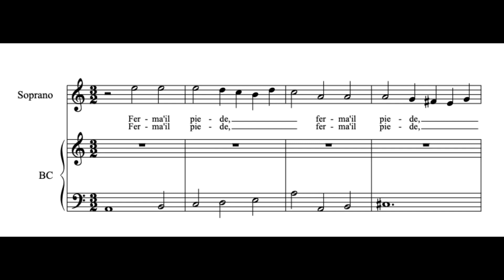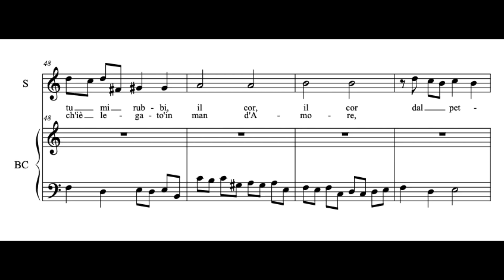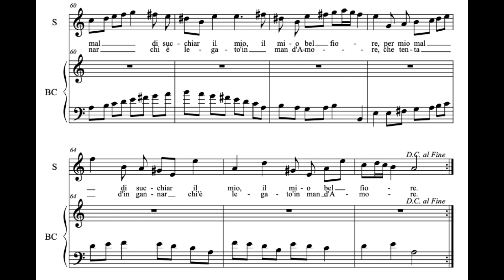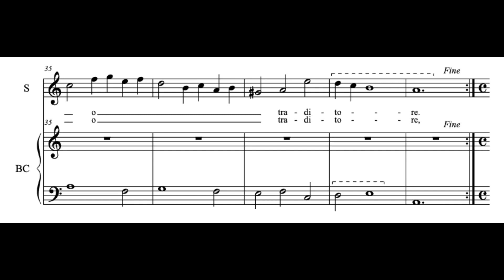Ferma il piede (B. Strozzi) Score Animation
Lise Viricel, soprano
Flore Seube, Viola da Gamba